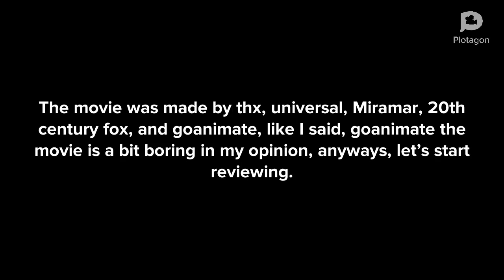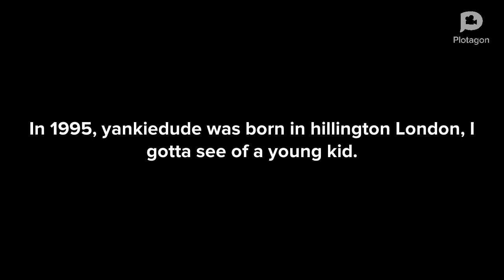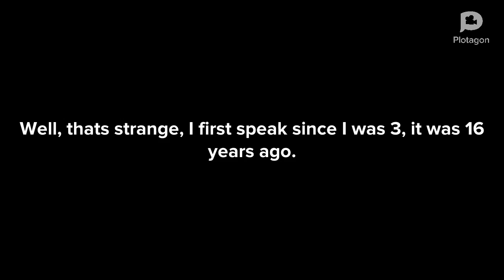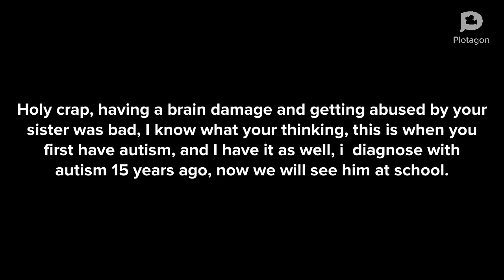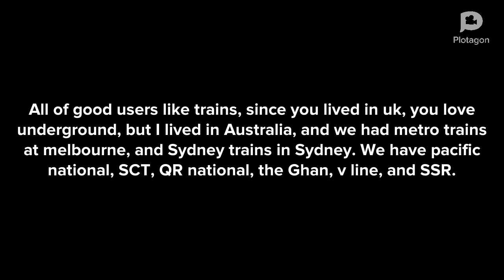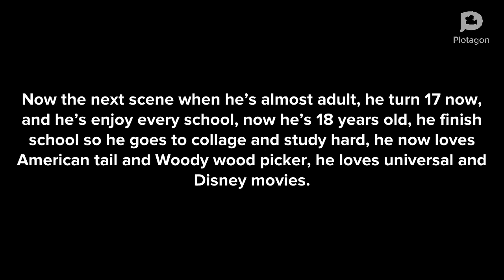Yankiedude movie review, part 1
Please no bad comments.